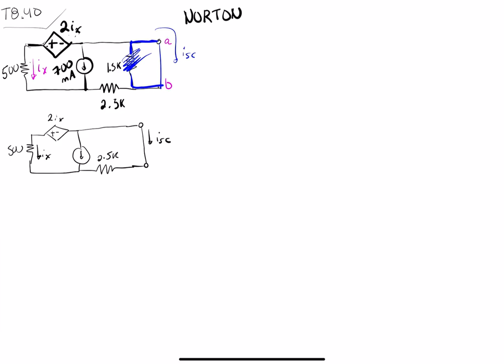Circuitos I, tarea 8, problema 40